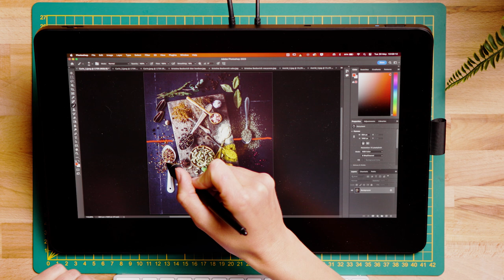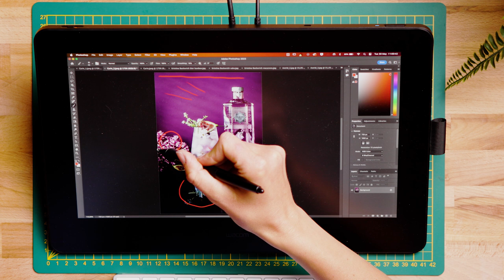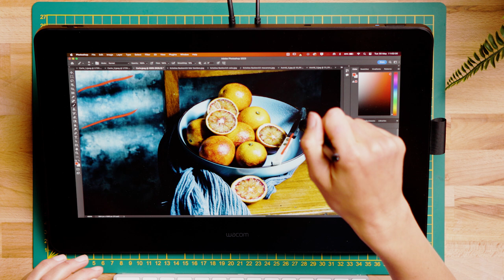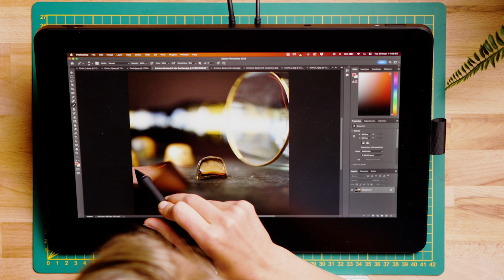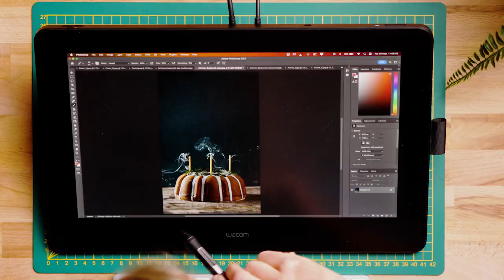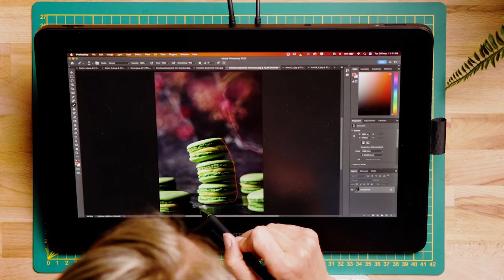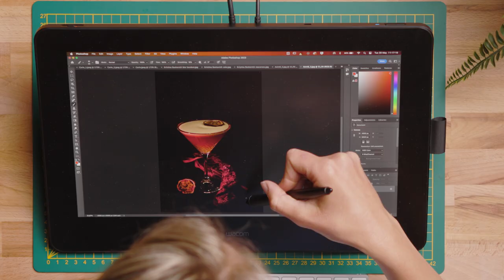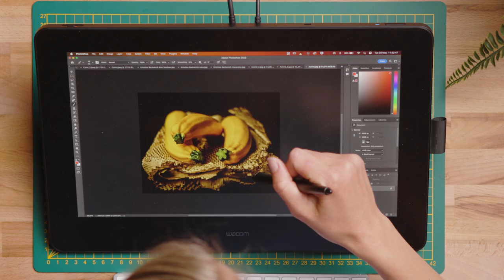Stefanie Spoelder geeft tips voor foodfotografie | Portfolio Review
In deze video geeft Stefanie Spoelder haar professionele mening over verschillende portfolio's met foodfoto's. Ze bespreekt de sterke punten en verbeterpunten van elke portfolio en geeft waardevolle tips over hoe de foto's kunnen worden verbeterd. Of je nu een beginnende of ervaren foodfotograaf bent, deze video zal je inspireren om je foto's naar een hoger niveau te tillen. Wil je ook jouw foto laten beoordelen? Gebruik de hashtag cameranu_portfolio en wellicht wordt jouw foto onder de loep genomen.